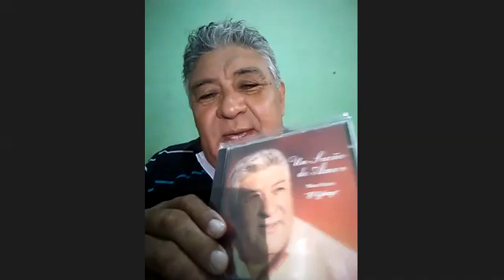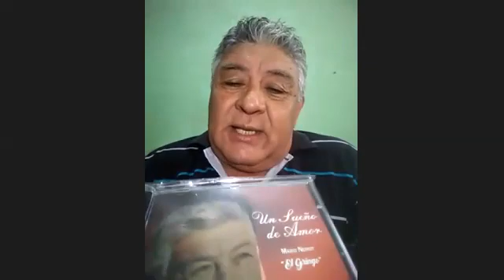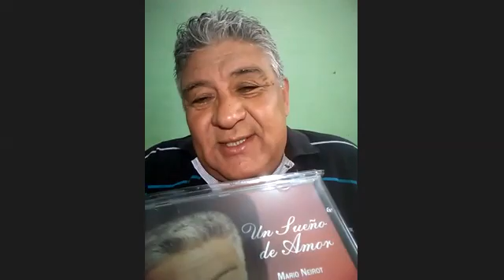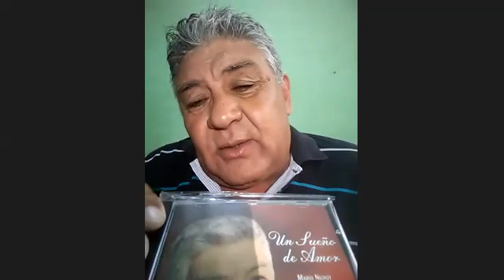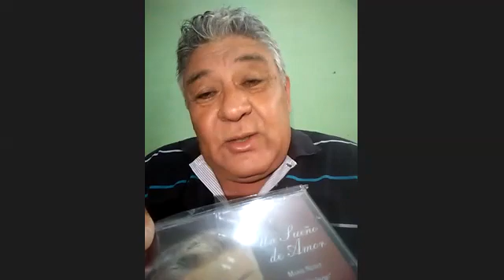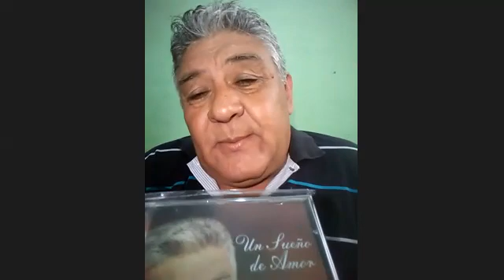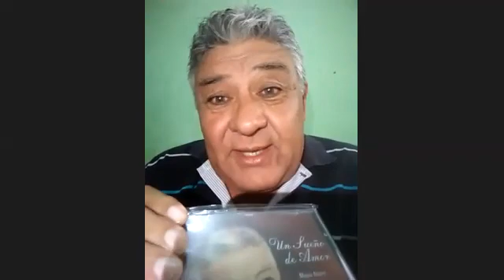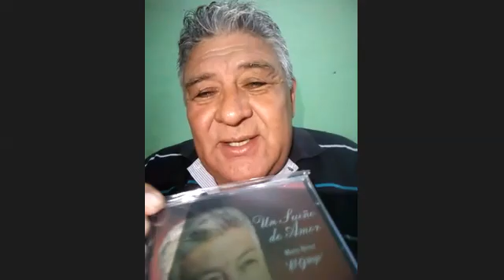Entrevista al cantautor santiagueño Mario Neirot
El músico, nacido en Santiago del Estero, presentó su nuevo disco.